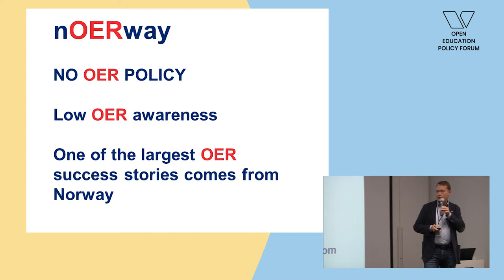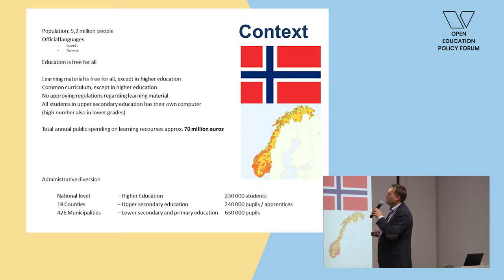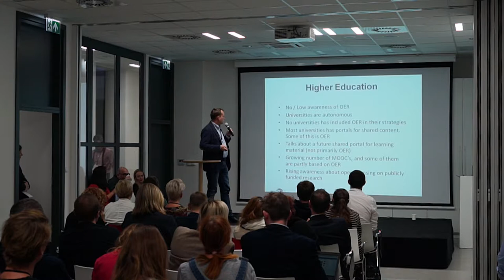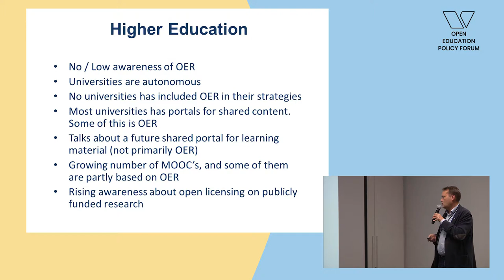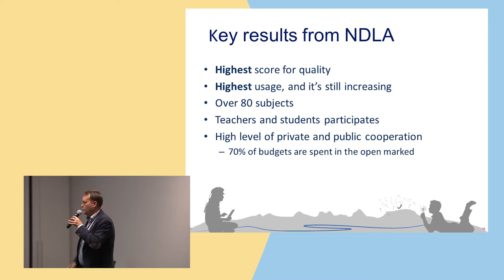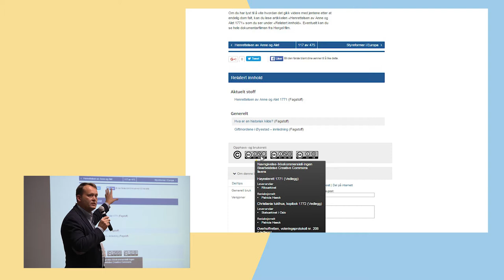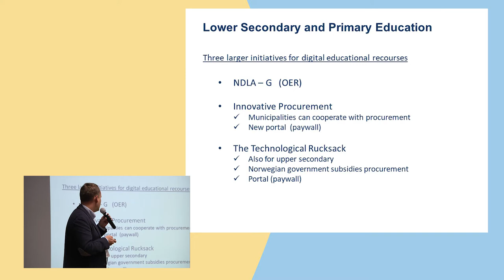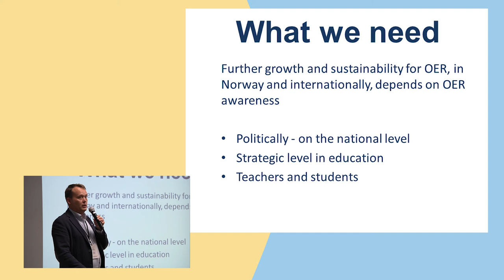Open Education Policy Forum 2018 - Øivind Høines, Norwegian Digital Learning Arena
The Open Education Policy Forum is an annual meeting organized by Centrum Cyfrowe. The aim of the Forum is to empower policymakers, experts and activists working on policies that support open education by providing an opportunity for networking, exchange of knowledge and future collaborations.

This year’s theme was “Cooperation Changes Everything”. This year an important element of the Forum was session: "Open Break - talks about open education". It was a series of short talks highlighting a range of crucial issues related to open education. More about Open Education Policy Forum

Øivind Høines has played an active and important role in establishing Norway as a leading OER- Country. He has been the CEO and Executive Editor for the Norwegian Digital Learning Arena (NDLA) for more than ten years. In 2017 NDLA received the OE Award – OER Site "A sustainable large- scale model for OER". NDLA is one of the largest OER sites in the world, and supplies all Norwegian uppers secondary schools / K-12 with open digital learning material.